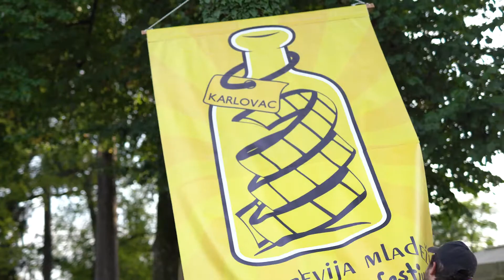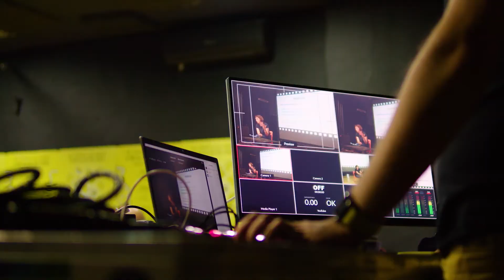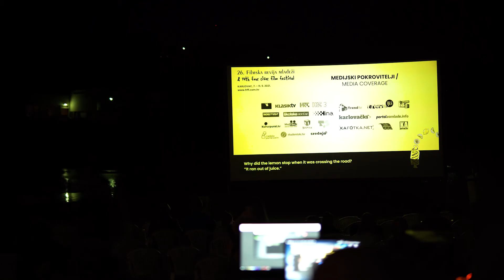26. FRaMe & 14th Four River Film Festival / Aftermovie 2021